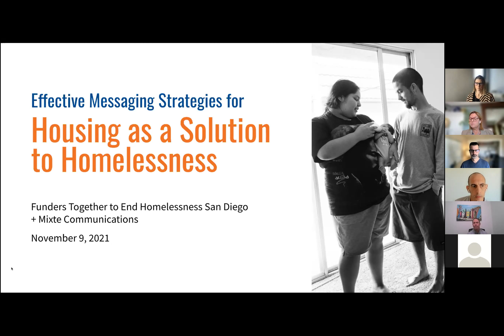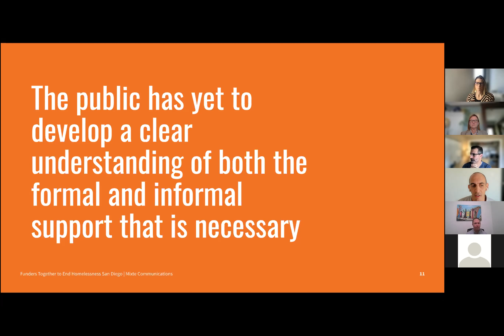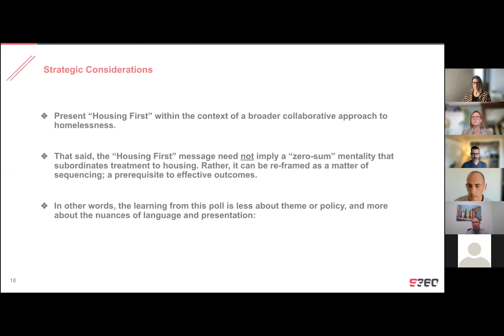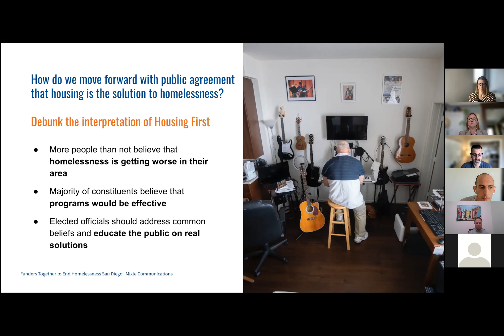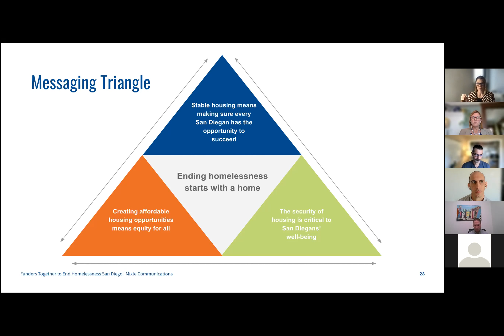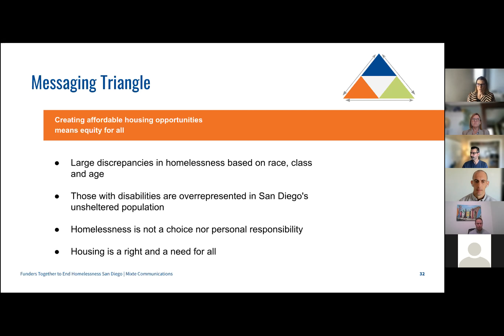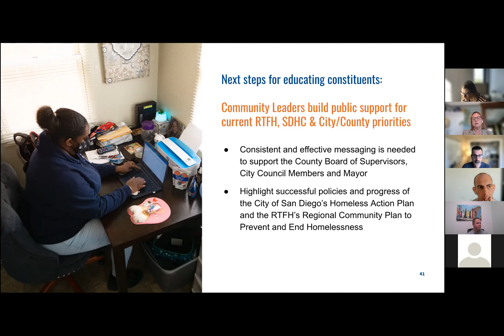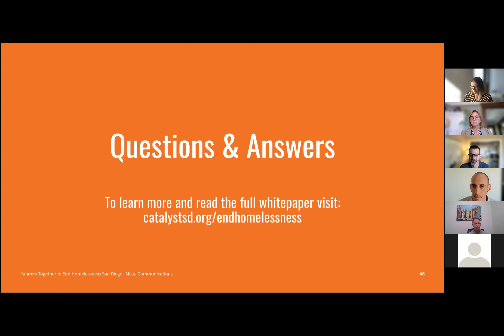Effective Messaging Strategies for Housing as a Solution to Homelessness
Moving people into permanent housing is critical to ensuring the experience of homelessness is rare, brief, and one time. Learn more about the power of messaging and what works to help San Diegans consider housing as a solution to homelessness.